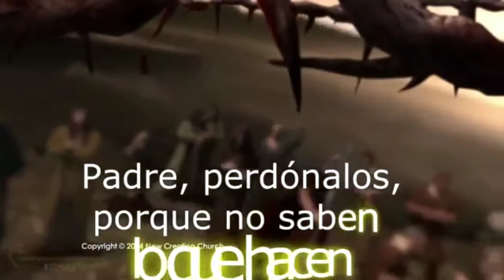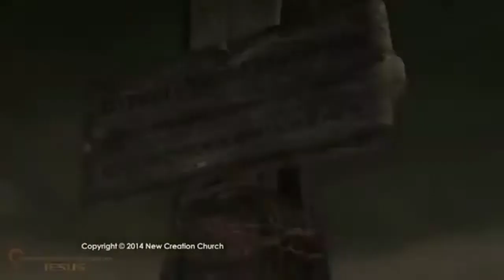Mcm La Vida Eterna vol.1 komam Jesús max kami